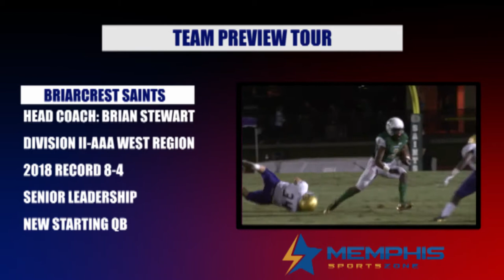Briarcrest Saints Preview - High School Football Team Preview Tour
Briarcrest returns with top talent in 2019.  On offense, Ole Miss commit Jabari Small will lead the running game while athletic WR/DB Reggie Neely will be featured in the passing attack.  4 star lineman Omari Thomas will be a force on both lines  The Saints will be one of the teams to watch this season.